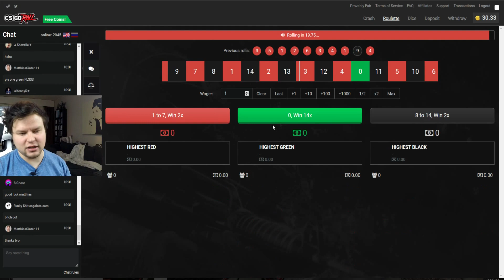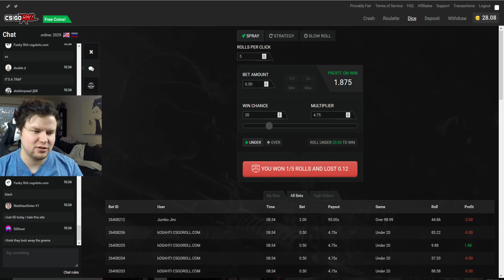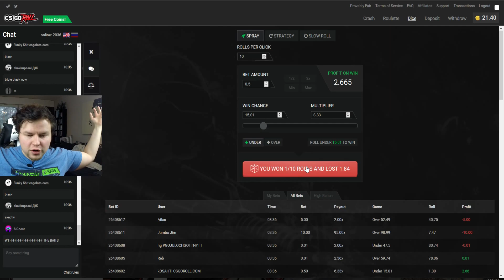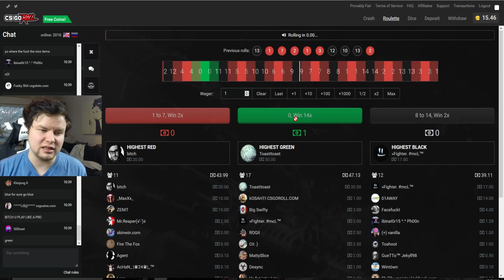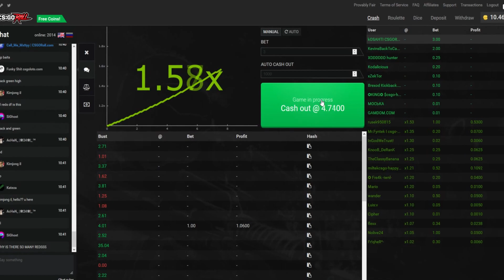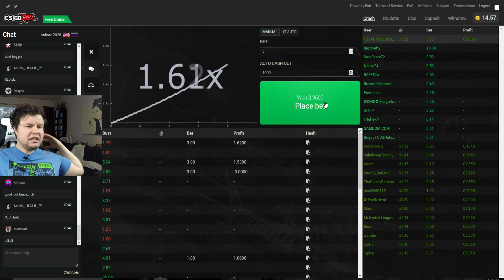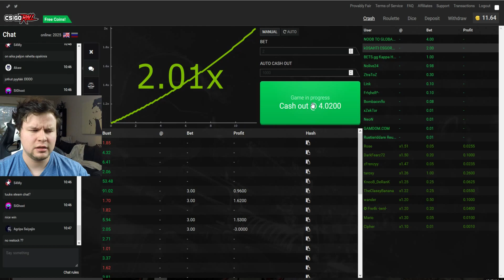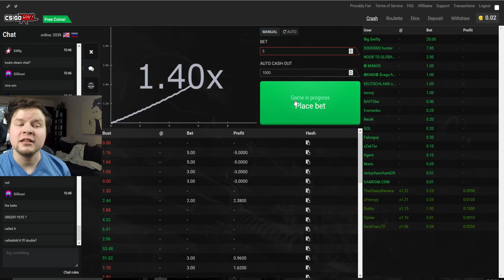RAGE BETTAILUKSIHAN SE MENI! :DD [CS:GOROLL]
ᕦ( ͡° ͜ʖ ͡°)ᕤ Sivustolta saa lunastettua peliaiheista sälää (riot points,uusia pelejä, google play kortteja ja itunes kortteja jne) kolikoita vastaan, joita saadaan esim. videoita katselemalla, striimiä katselemalla, kyselyihin vastaamalla ja gameplaytä lähettämällä ja jatkossa mun videoista/streameistä löytyy koodeja

►ILMAISET CREDIITIT / LAATIKOT:

FARMSKINS: kippari /// 1.00
CSGOBIG: kippari /// 0.50
CSGOSTRONG: kippari /// 100 credits
SKINUP: kippari ///
HELLCASE: kippari /// 0.45
DRAKEMOON: KIPPARI /// 0.45

HALUATKO LÄHETTÄÄ POSTIA?
POSTIOSOITE: Tomi Koivuniemi Poste Restante 05800 Hyvinkää
Kommentoi videoon, jos oot lähettänyt jotakin! :)